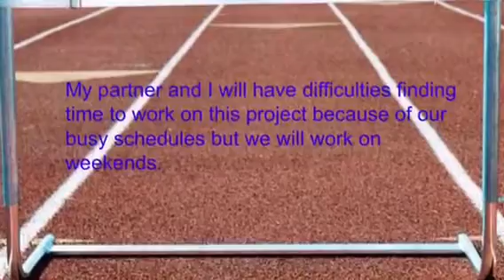Genius Hour Video Pitch- Max & Gavin Perfect Cookie Recipe